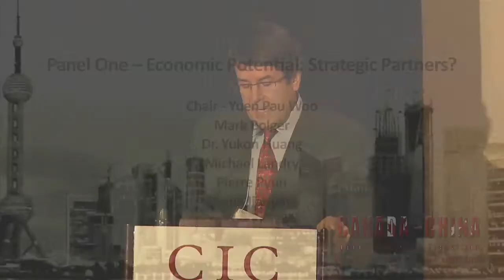Economic Potential: Strategic Partners?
Chaired by Yuen Pau Woo, the President and CEO of the Asia Pacific Foundation of Canada.  This panel explores approaches for Canada to participate in Chinese growth. Part of the Canada-China Opportunities in Transition Conference organized by the Canadian International Council's National Capital Branch.